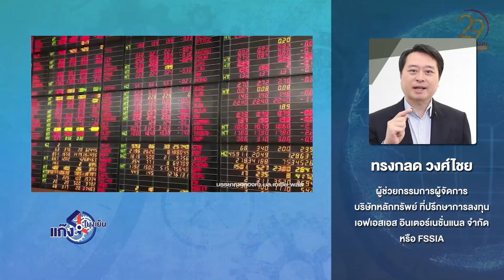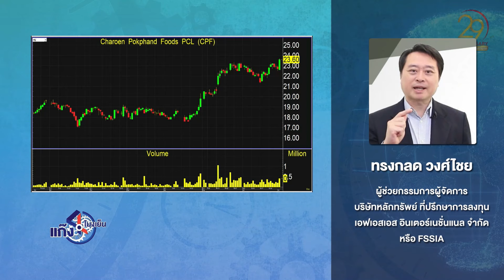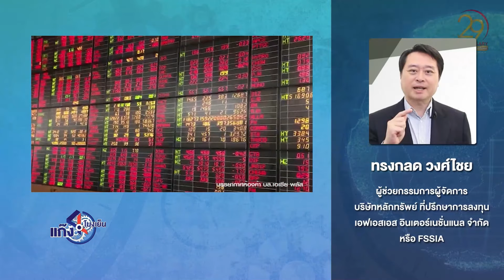SET ซบเซา..การเมืองไม่ชัดเจน นักลงทุนไม่เชื่อมั่น